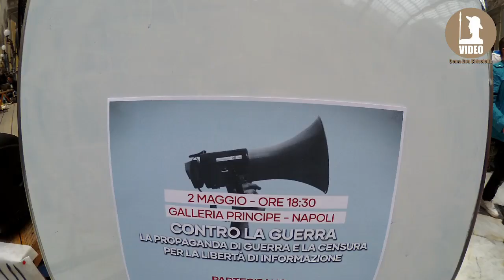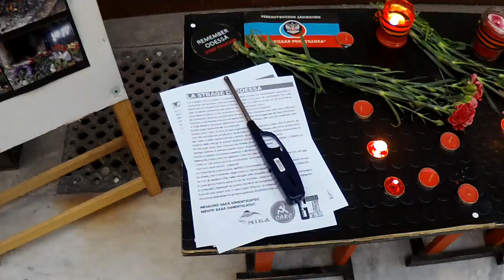Ucraina: il dialogo annienta la propaganda. Evento CARC con Giorgio Bianchi a Napoli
"I fatti hanno la testa dura" con queste parole Fabiola D'Aliesio, membro della direzione nazionale del partito dei CARC ha iniziato il grande evento che il 2 maggio ha ospitato circa duecento persone nella Galleria Principe di Napoli. Dinanzi alla consapevolezza del popolo non c'è propaganda che tenga, e questo evento, come ci ha sottolineato Igor Papaleo, segretario regionale per la Campania, è avvenuto nel segno della riappropriazione da parte delle classi subalterne di quello spazio di ragionamento, dialogo, costruzione del pensiero critico sulla storia contemporanea "al di fuori del salotto televisivo, nello spazio che più ci appartiene, la piazza". E proprio nel giorno della commemorazione della strage neo-nazista di Odessa si è tenuto l'evento "Contro la guerra, la propaganda di guerra e la censura. Per la libertà d'informazione". Giorgio Bianchi, Francesco Santoianni, Ciro Raia (ANPI Napoli), Luigi De Magistris (DEMA), Giorgio Cremaschi (PAP), Filippo Severino (Pax Christi) e tanti altri interventi hanno scandito questa serata nel segno della pluralità di voci e della libertà d'espressione. Una ventata d'aria fresca negli anni bui che stiamo vivendo.
Conduce Marco Di Mauro, riprese Gaetano Di Mauro, regia BS.
Buona visione!